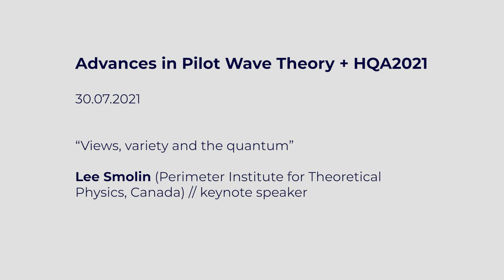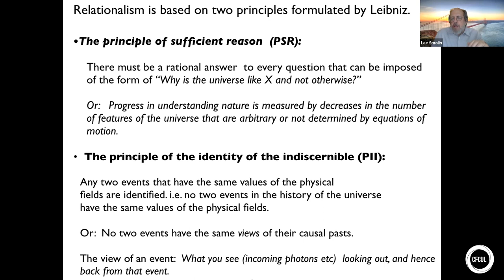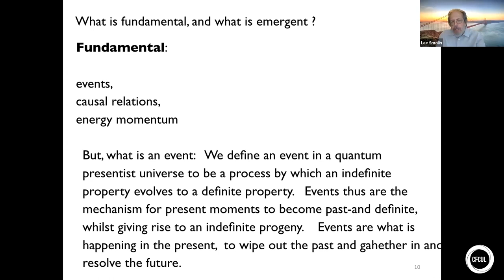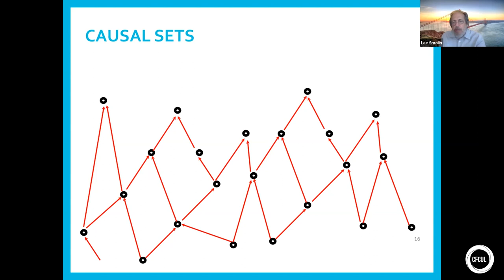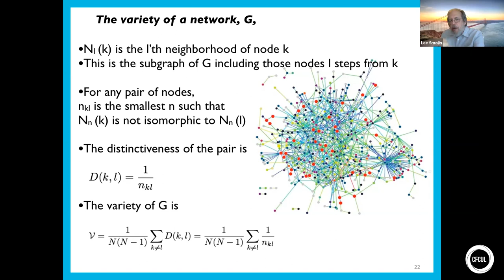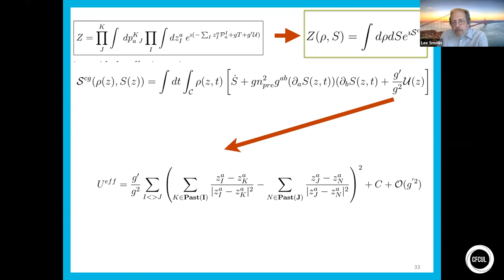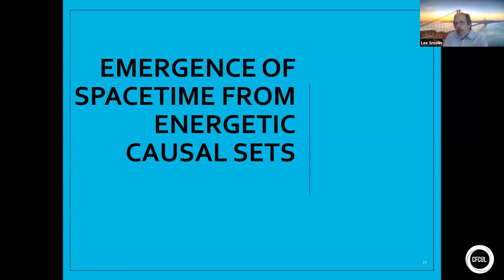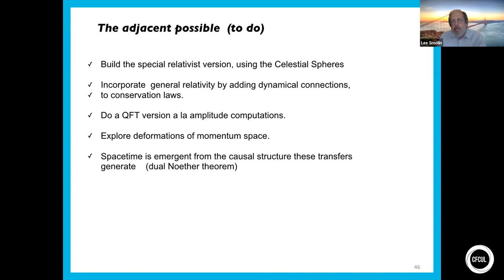Lee Smolin - "Views, variety and the quantum"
International Conference on Advances in Pilot Wave Theory & HQA-2021
26-30 July 2021, online

Lee Smolin (Perimeter Institute for Theoretical Physics, Canada)
"Views, variety and the quantum"